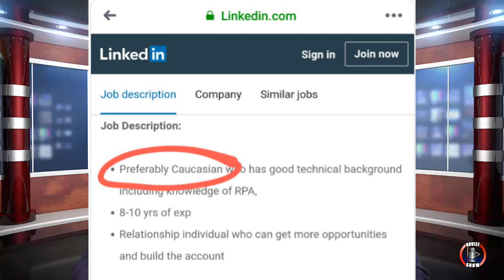IT Hiring Firm Cynet Systems Job Posting Preferred Only Caucasian Applicants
IT hiring firm Cynet Systems faced a torrent of backlash last week over help wanted ad seeking a “preferably Caucasian” candidate for an account manager job in Tampa, Florida. By Sunday, the firm had removed the post amid growing outrage and issued an apology on Twitter.